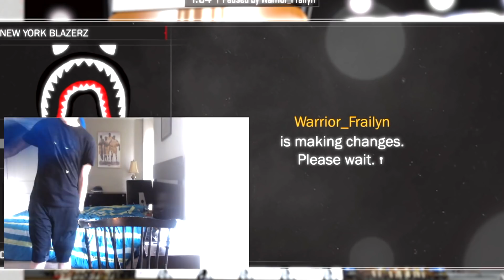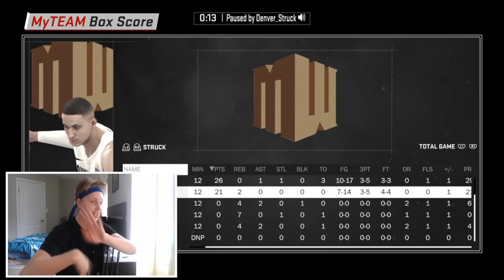500K MT WAGER DOWN TO THE LAST SHOT!!!! AMETHYST BLEDSOE SCORES 26 IN ONE QUARTER!! NBA 2K18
RUBY KUZMA AND AMETHYST ERIC BLEDSOE MAKE THERE DEBUT ON THE SQUAD IN A 500K WAGER! DROP THAT LIKE RIGHT NOW FOR ANTOHER BANGER TOMORROW!!

WE NEED TO SMASH 100 LIKES IM KOBE BITCH, AT LEAST FOR UHHH SOMETHING MAYBE A PINK DIAMOND LONZO TRIPLE BBB'S IM THE MAN GAMEPLAY!?!?!?!??!!! YEAH MOFO LIKE THAT SHIT AND IT MIGHT JUST HAPPEN